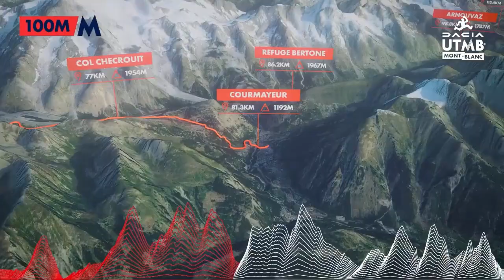UTMB 2023 - 173K/10,000D+ (Short Version)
Short Organization summery clip - short version

UTMB - Ultra Trail Du Mont Blanc 1.9.2023
173.2 KM with 10,000 Meters of elevation gain and loss.
Time - 44H:50M:53S

4 letters. 3 countries crossed (France , Italy , Switzerland). 1 extraordinary adventure, which is now the 100M finals of the UTMB World Series. This is the iconic race that has taken so many passionate runners on an extraordinary journey around the Mont-Blanc.